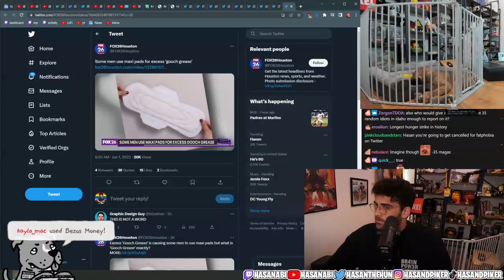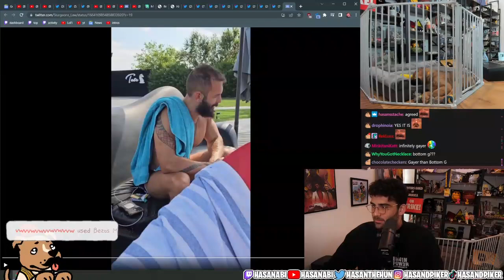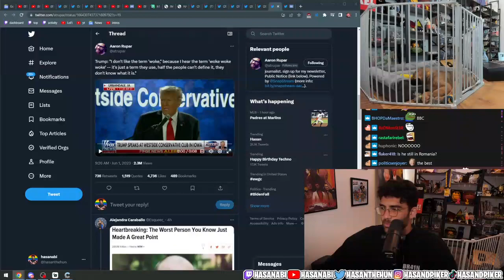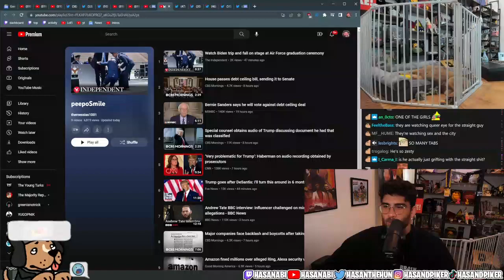Hasanabi Makes Fun Of Andrew Tate And Calls Him A Homosexual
Tags(Ignore):
Ben Shapiro, Ludwig, 100Thieves, Sykkuno, Pokimane, Valkyrae, xQc, Jubilee, JCS (Jim Can't Swim), Joe Rogan, Andrew Tate, Tucker Carlson, Danny Gonzalez, Channel 5, OfflineTV, Donald Trump, Ron Desantis